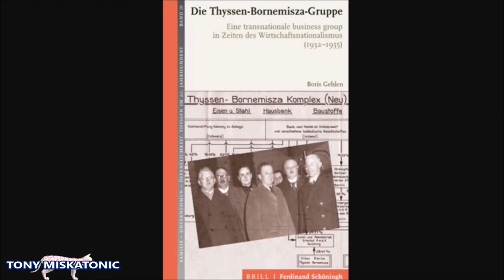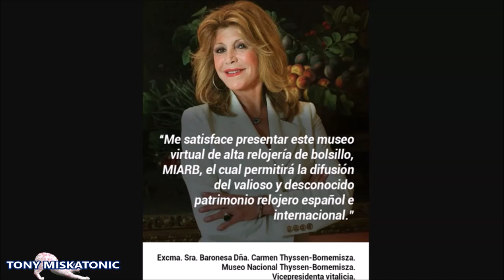MISTERIOSA BARONESA HOSPITALIZADA EN NUEVA YORK NO TIENE DINERO PARA PAGAR LA CUENTA. BIRGIT MULLER.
Únete a este canal para acceder a sus beneficios:
Birgit Muller, nacida en Alemania, tenía cuatro años cuando su madre Ingeborg se casó con el barón Henrik Gábor István Ágost Freiherr Thyssen-Bornemisza de Kászon et Impérfalva
Conocido como Stephan, su padrastro era el hijo mayor de uno de los hombres más ricos de Europa, el industrial Heinrich Thyssen.
La joven Birgit vivió una vida nómada, moviéndose entre Montecarlo y La Habana antes de establecerse en la ciudad de Nueva York, donde murió su padrastro ermitaño en 1981.
Birgit y su madre permanecieron en Manhattan, viviendo de un estipendio de $4,000 al mes del hermano de Stephan, quien administraba la fortuna familiar.
La madre de Birgit murió en 2002 después de un derrame cerebral: al no tener seguro médico ni tarjetas de crédito, casi todos sus ahorros se perdieron y no hubo funeral.
En abril de este año, la propia Birgit, que ahora tiene 80 años, sufrió un derrame cerebral y permaneció en un hospital de Manhattan, con $ 600,000 en facturas impagas y sin nadie que la reclamara.